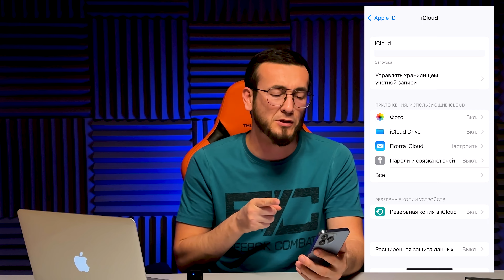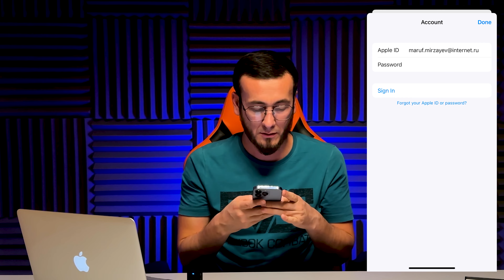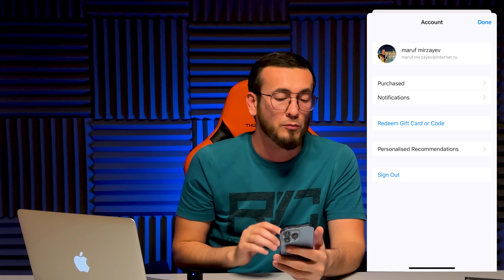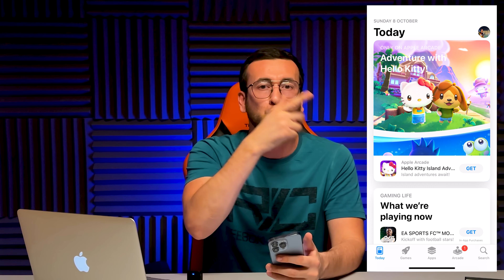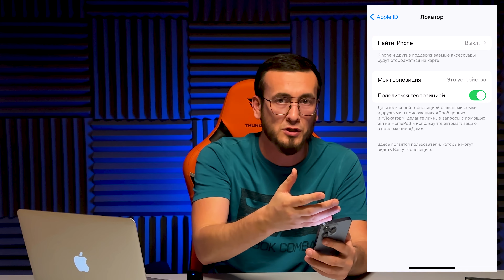APPLE ID VA ICLOUD NIMA FARQI BOR?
‼️Diqqat! Telegram Premium 2 daqiqada  Online yoqib berish xizmat mavjud Murojat uchun👇👇
                  t/me techmob_help

Apple id va iCloud farqlarini yaxshi tushinb oling va iPhone Ishlatuvchi yaqinlarizga ulashing balkim yordamingiz tegib qolishi mumkin

VIDEO FOYDALI BO'LDIMI?

🙋‍♂️Rekalma Hamkorlik va takliflar uchun 👇

✉️t/me techuzbtv ✅

qanday qlib apple id ochish mumkin?
apple id ochish juda oson !